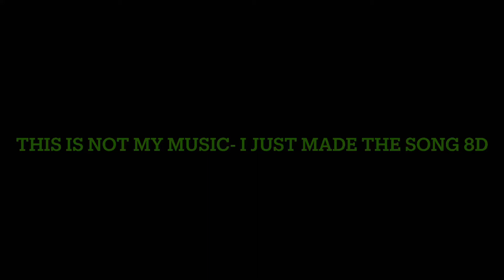Sound Of The Sea By Stick Figure In 8D Audio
Sound Of The Sea By Stick Figure
This is not my music
I made this song have 8D Audio

Best listened to with headphones, AirPods or earbuds :)

8D Audio will not work with 1 if the 3 above :)